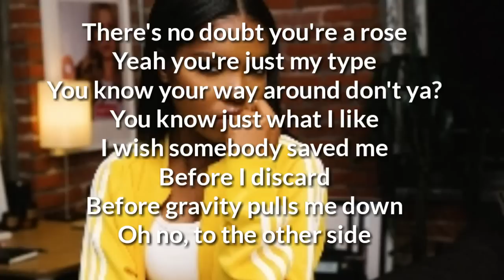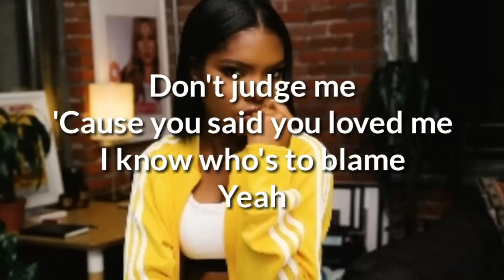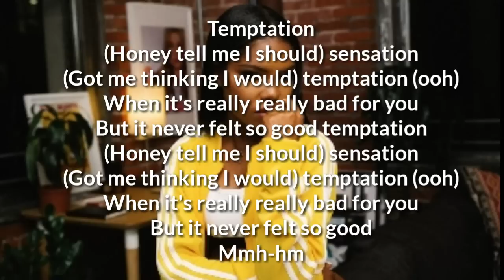Star Cast - Temptation ( Ryan Destiny )